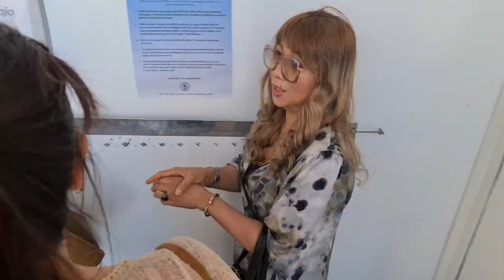RÄKAFTON OMBORD PÅ M/S VINDHEM STOCKHOLM SWEDEN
Those are interested to go out are welcome. So here we go we have a party party. Delecious dinner shrimps bread and cold drinks. Let's watch now...